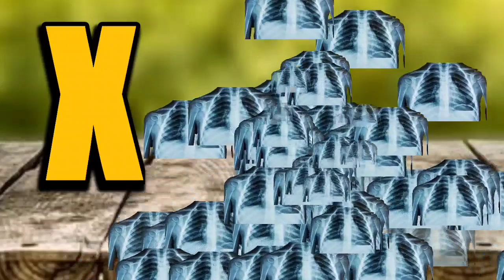Aloo Kachaloo Beta Kahan Gaye They | आलू कचालू बेटा कहाँ गए थे | Hindi Baby Rhymes